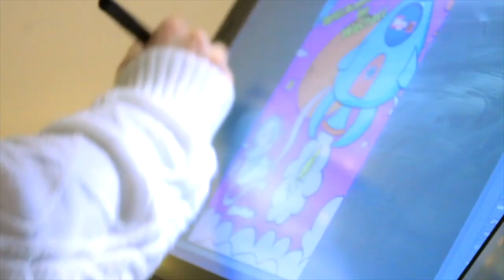Кто такой графический дизайнер, а кто такой графический художник?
Если ты хочешь стать графическим дизайнером, или графическим художником, но не знаешь куда пойти учиться, тогда это видео явно для тебя!
В этом видео:
Чем занимается графический дизайнер?
Чем занимается графический художник?
Кто такой 2D художник?
Кто такой 3D художник?
Должен ли уметь рисовать графический дизайнер?

На что я снимаю:
Cannon 1100D

Музыка в видеo:
группа: Still Corners

- канал Хольц на английском языке.